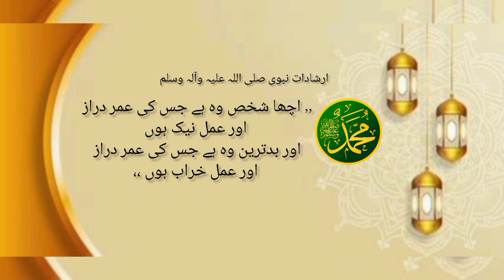Rasool-Ullah (PBUH) Ke Sunehre Irshadat in urdu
Rasool-Ullah (PBUH) Ke Sunehre Irshadat | Rasool-Ullah (PBUH) Ke Sunehre Irshadat in urdu | islamicquotes quotes.

              @ Read-understand-ActUp

Aqwal-e-zarrin encyclopaedia in urdu ( Ray Muhammad Kamal)

hadees pak in arabic with urdu translation
hadees in urdu
40 hadees in urdu
hadees nabvi in urdu
hadees pak in urdu pic
islamic hadees images in english islamic hadees in urdu text
sunehri words
hazrat muhammad saw k hazrat ali ra k lia irshadat
rasool allah saw ki hadees
wiladat e rasool (saw)
rasool allah saw ke usool
rasool allah saw ka farman
roshan sunnah
hadees shareef
hadees pak in english
wiladat e mustafa (saw
ahadees
new hadees
daily hadees
sahih hadees
hadees sharif
hadees status
urdu adabiyat
hadees ki baatein
sayings hazrat ali
milad un nabi (saw)
short hadees in urdu
muhammad
mohammad
muhammad pbuh
prophet muhammad
muhammad saw
food habits of muhammad pbuh
muhammed
prophet muhammad movie
muhammad prophet
prophet muhammad full story
muhammad nabina
who was muhammad
pbuh
seerah of prophet muhammad saw
maher zain muhammad
muhammad maher zain
muhammad (pbuh) (canonical version)

                       اقوال زریں سنہری اقوال